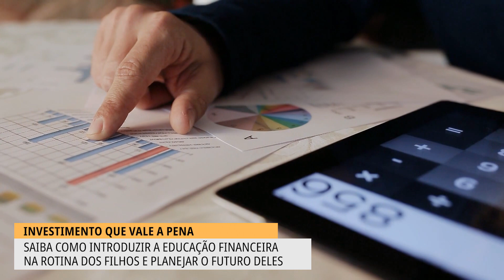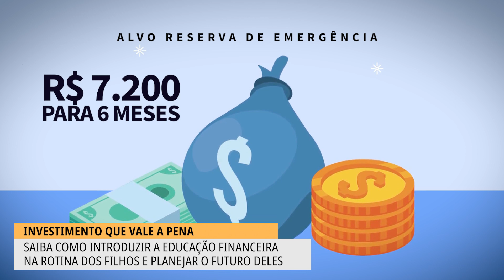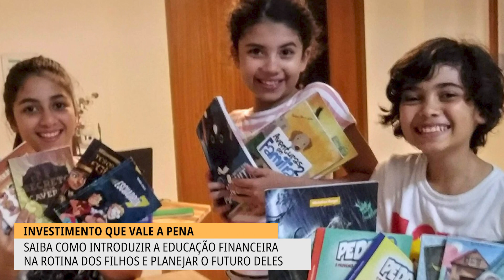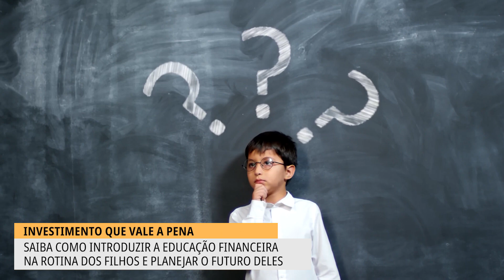SAIBA COMO INTRODUZIR A EDUCAÇÃO FINANCEIRA NA ROTINA DOS FILHOS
"ENSINA A CRIANÇA NO CAMINHO EM QUE DEVE ANDAR E QUANDO FOR MAIS VELHA, NÃO SE ESQUECERÁ", ASSIM DIZ A BÍBLIA. UM CONSELHO SUPER ATUAL E RELEVANTE PARA TODAS AS ÁREAS DA EDUCAÇÃO, QUE INCLUEM TAMBÉM A PARTE FINANCEIRA. VOCÊ TEM INVESTIDO PARA O FUTURO DO SEU FILHO E TAMBÉM TEM ENSINANDO ELE OU ELA A CUIDAR BEM DO DINHEIRO? ENTENDA A IMPORTÂNCIA DESSE ENSINO NA REPORTAGEM DE SOANE ANDRADE.